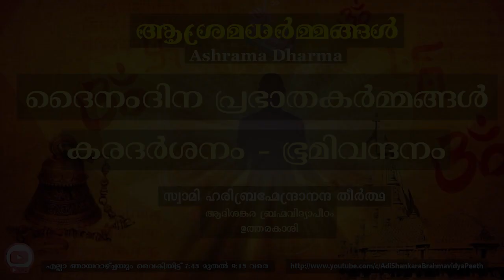ദൈനംദിന പ്രഭാതകർമ്മങ്ങൾ : കരദർശനം- ഭൂമിവന്ദനം | ആശ്രമധർമ്മങ്ങൾ | സ്വാമി ഹരിബ്രഹ്മേന്ദ്രാനന്ദ തീർത്ഥ